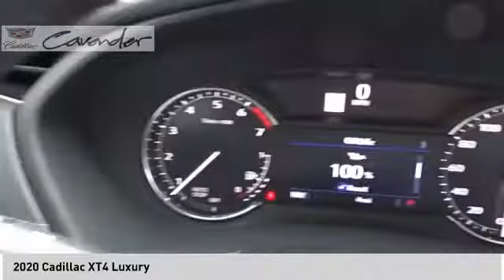2020 Cadillac XT4 XT4723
2020 Cadillac XT4 Luxury

Cavender Cadillac
7625 N Loop 1604 E

Crystal White Tricoat 2020 Cadillac XT4 Luxury FWD 9-Speed Automatic 2.0L I4 Turbocharged  Recent Arrival! 24/30 City/Highway MPG Price does not include tax, title, license, or document fees. Price includes: $1500 - Cadillac Bonus Cash Program. Exp. 09/30/2020